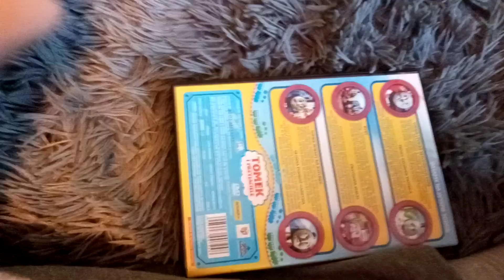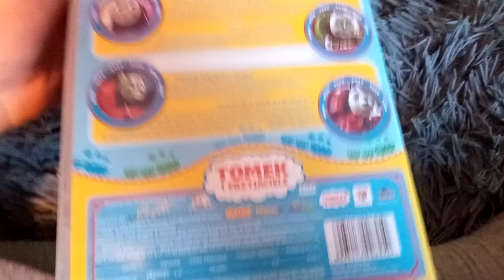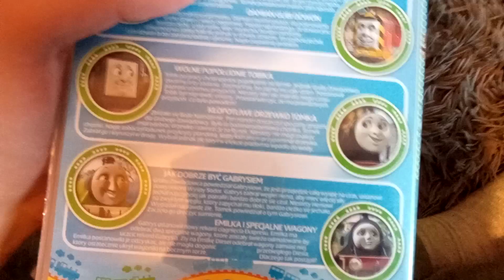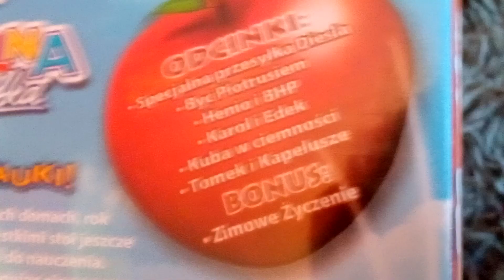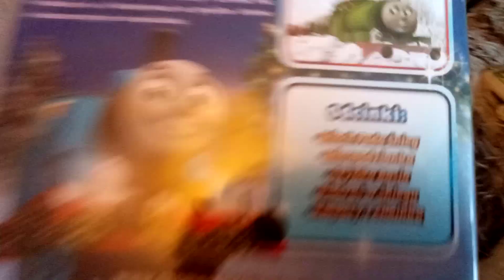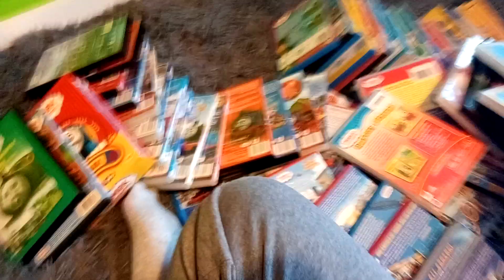Thomas and friends dvd Colletion 2023 part 5